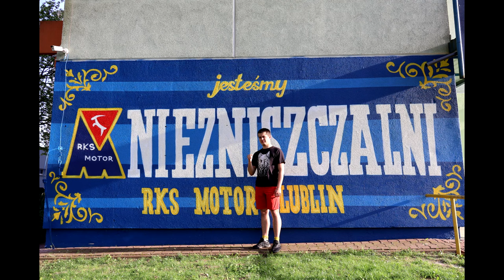Piłkarski Vlog #23 - MARZENIA SIĘ SPEŁNIAJĄ! MOTOR PO 32 LATACH WRACA DO EKSTRAKLASY